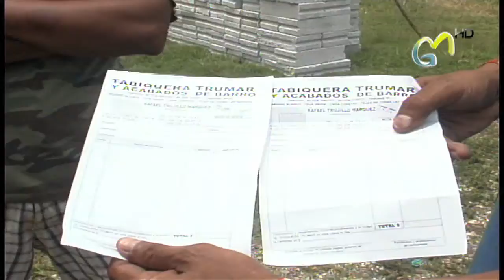En Oaxaca detienen apoyo del gobierno federalgmtelevision